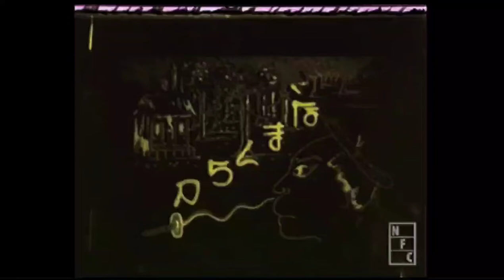Namakura Gatana 1917 With Sound Editid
THIS VIDEO HAS EDITED SOUND THERE WAS NO SOUND IN ORIGINAL VIDEO

Namakura Gatana (なまくら刀) or Hanawa Hekonai meitō no maki (塙凹内名刀之巻) is a short Japanese animated film produced by Jun'ichi Kōuchi in 1917. It was found in an antique shop in Osaka in March 2008.[2][3] This film is a 4-minute silent short that tells a history about a samurai's foolish purchase of a dull-edged sword. It was released on June 30, 1917, and is among the very earliest examples of anime.

TO DOWNLOAD ANIME MOVIES OR SERIES

THIS CHANNEL DOES NOT HOLD ANY COPYRIGHT OF THIS VIDEO